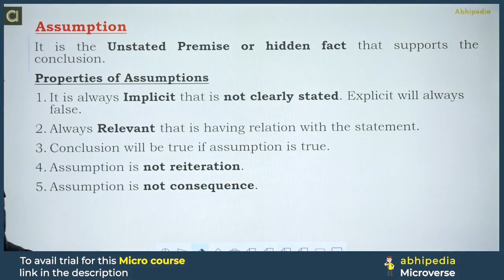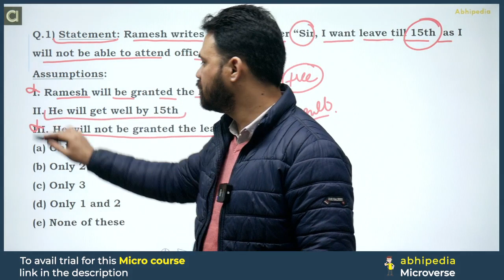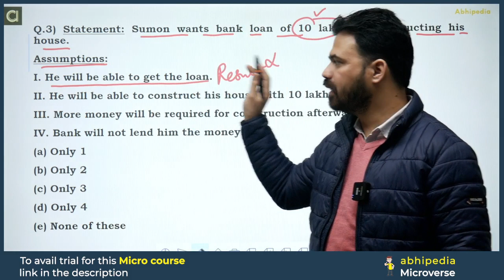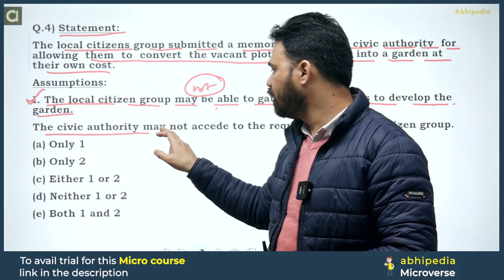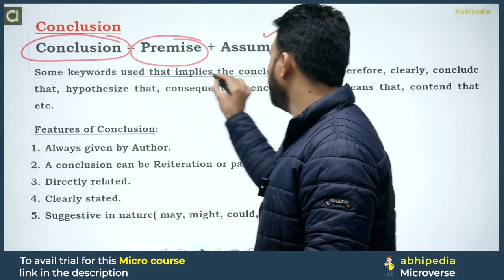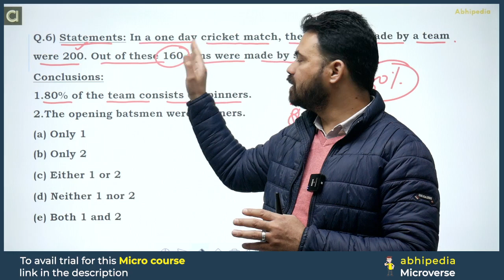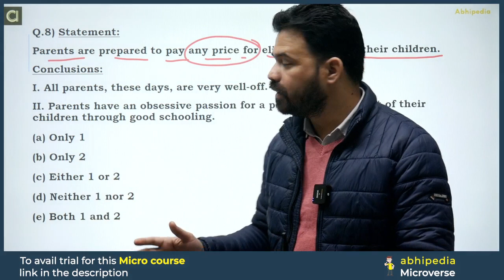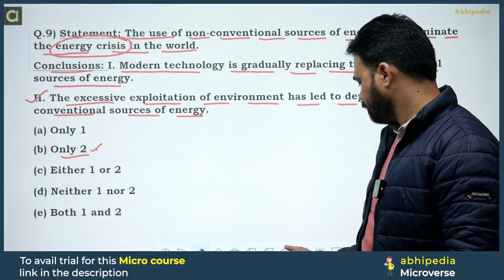HCS Prelims 2024 MCQ Based Revision Course | Verbal Reasoning Part -1| Session - 14 | abhimanu IAS